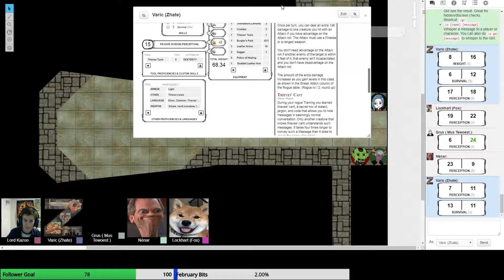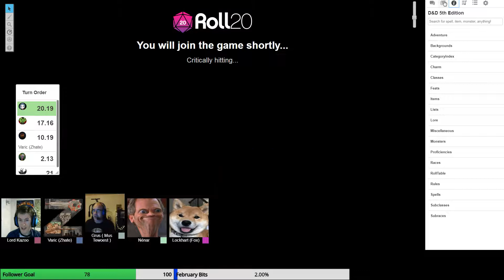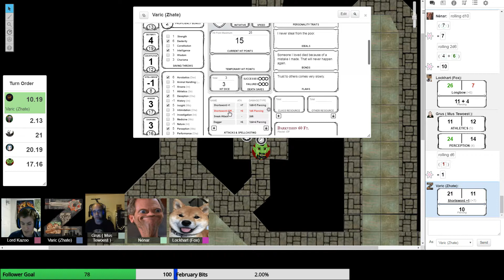Dungeons & Dragons 5th E | Final Eclipse | Session 11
Time to investigate the sewers, what could possibly go wrong?

Catch the weekly streams every Thursday at 7 PM GMT over at Twitch